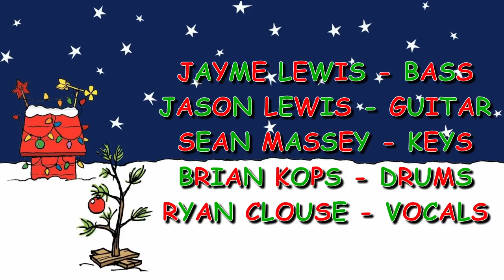This Christmas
Merry Christmas! 2017 was a stellar year here at TB.N and I hope it was full of joy and blessings for you and yours! Let's finish the year off with some old-skool Christmas cheer ;)

I've compiled a playlist of songs that I've recorded over the years on Spotify; songs that I've recorded for myself and for other artists